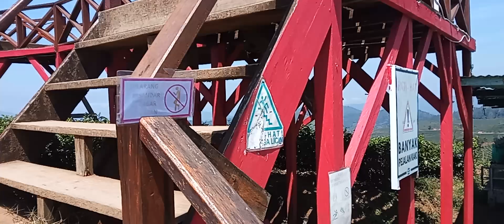Taman Langit Sunrise Point di Cukul Pangalengan Bandung